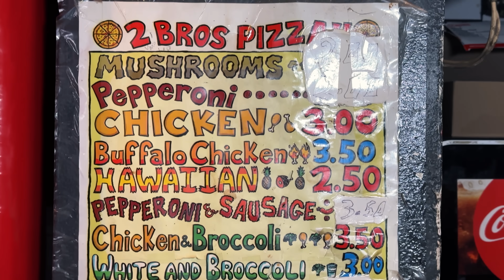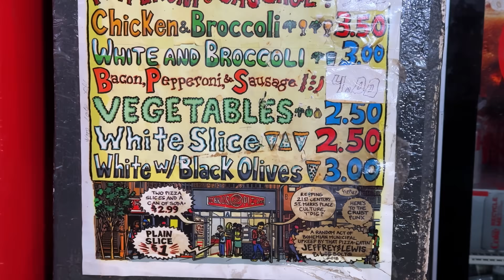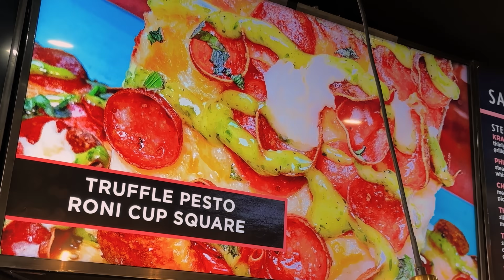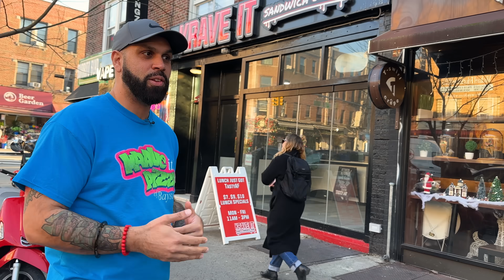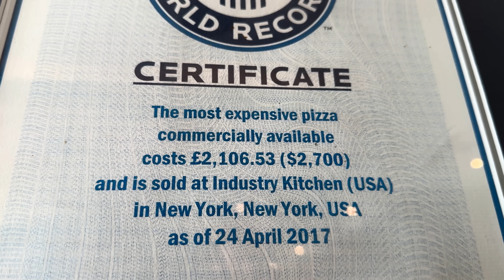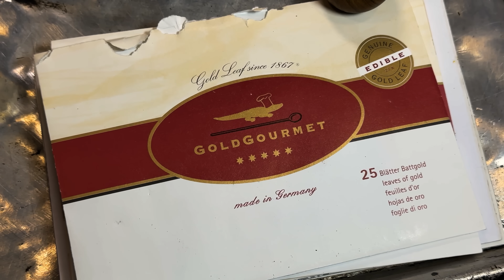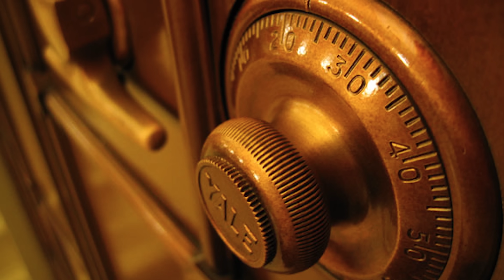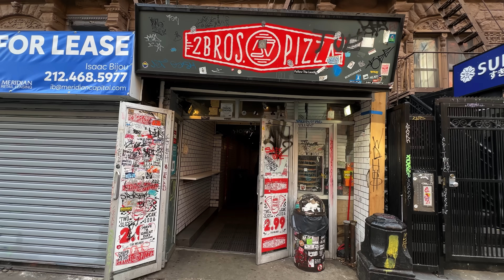$1 Pizza VS $2000 Pizza in New York City!!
Location 1: 2 Bros Pizza
Address: Manhattan, NYC

Location 3: Industry Kitchen
Address: 70 10005 South St At, New York, NY 10005, United States

🎬CREDITS:
VIDEO EDITOR » Khang Bui
LOCAL PRODUCERS  » Ben and Ming | The Bing Buzz